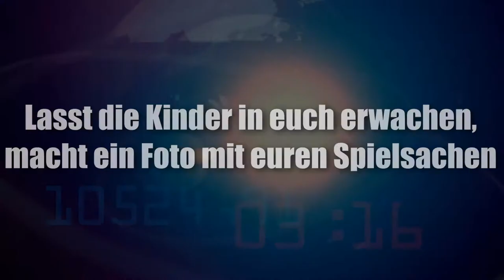Fotochallenge Woche 8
Du willst auch mitmachen?
Weitere Informationen findet ihr auf der Homepage!